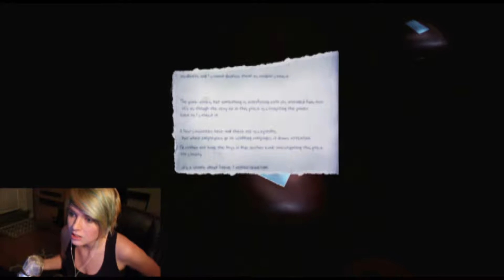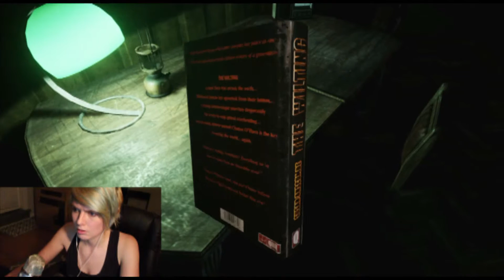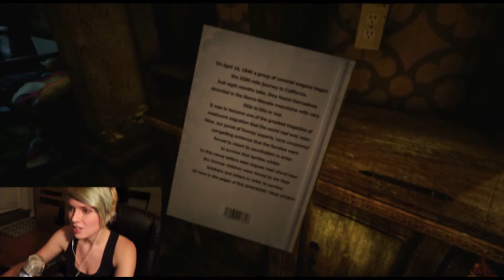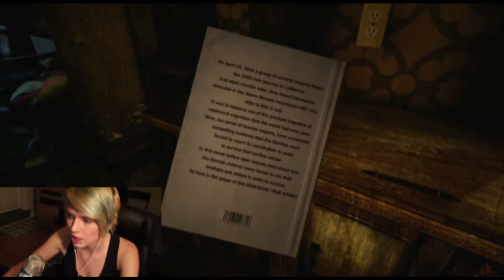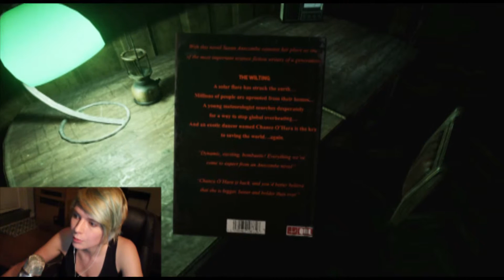The Park - Part 5 - ENTER THE WITCH ABYSS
Part 5 of my let's play of The Park!